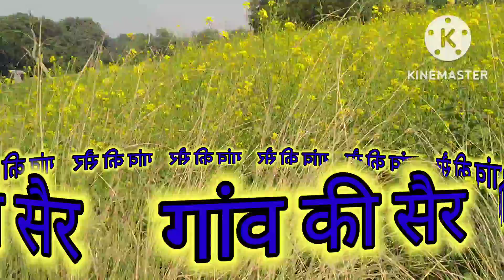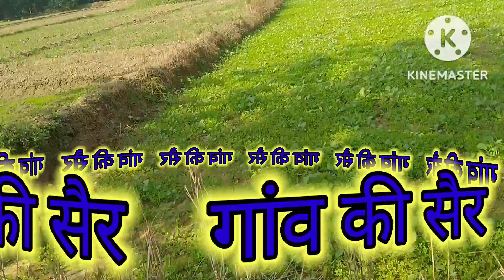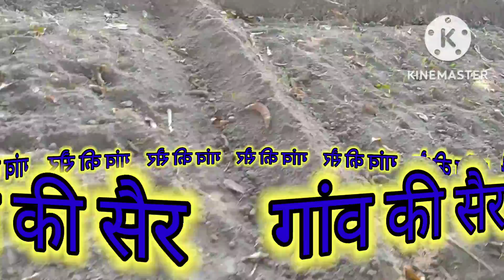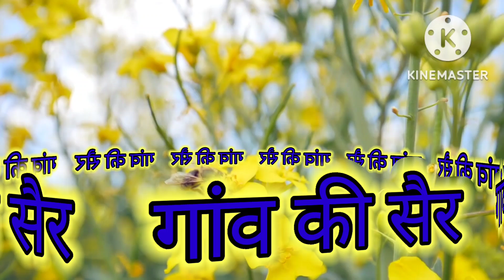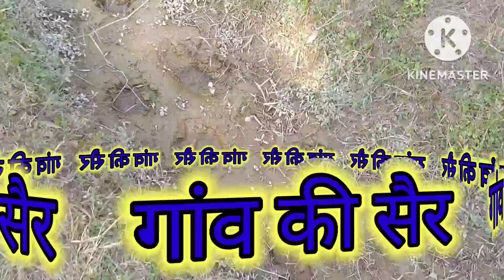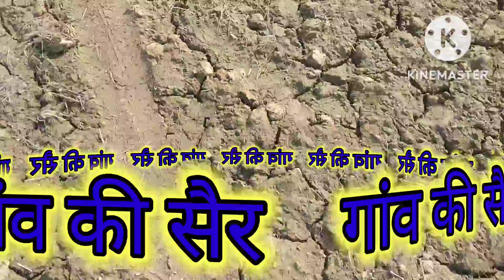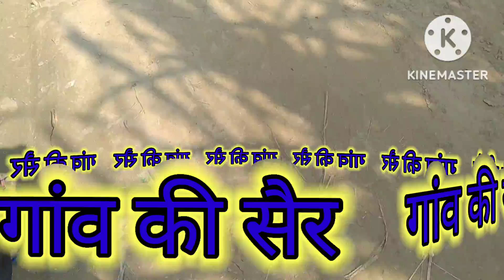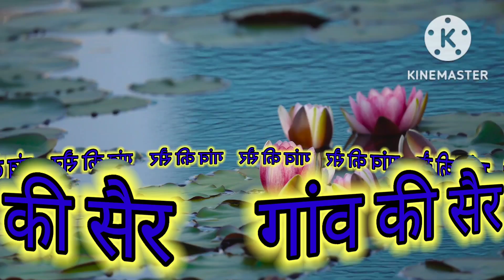My First vlog। गांव की सैर।